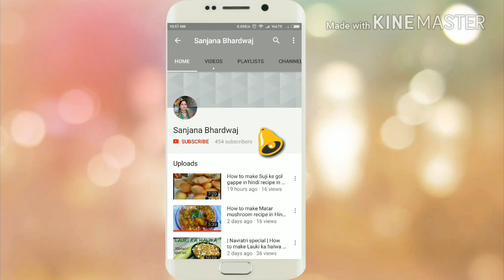Tricolor Chaat in Hindi | तिरंगा चांट | How to Make Tiranga Chaat | Independence day special Recipe